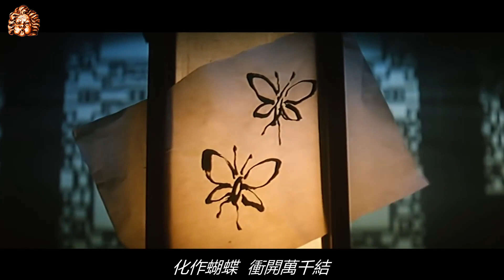♫ 行走紫陌 歲月留聲 ♫ 關菊英【梁祝 恨綿綿】賞心懷舊金曲 ♫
♫ 關菊英【梁祝 恨綿綿】♫